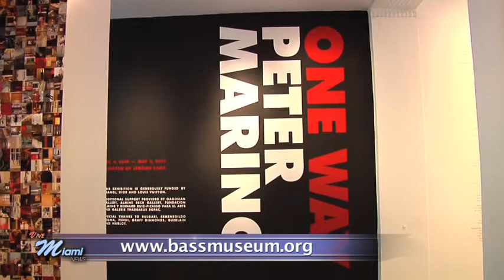ViveMiamiNews.com A&E happenings - Vivian Fulop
weekly Arts & Entertainment news recommending the best events happening in South FL

New World Symphony season finale, Les Arts Florisants, Gilberto Gil, Al Jarreau, Bass Museum of Art